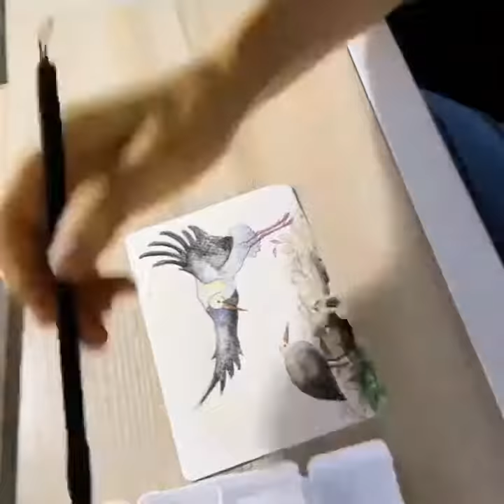황새의 사랑의 친절 Loving-kindness of Stork 仁爱的白鹳コウノトリの愛ある親切La bondad amorosa de la cigüeñaLa gentillesse ai